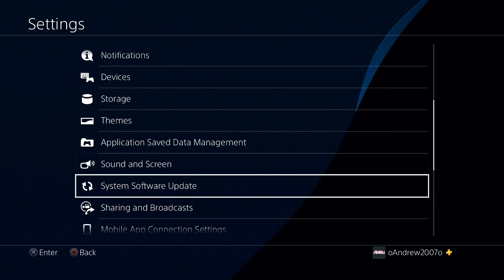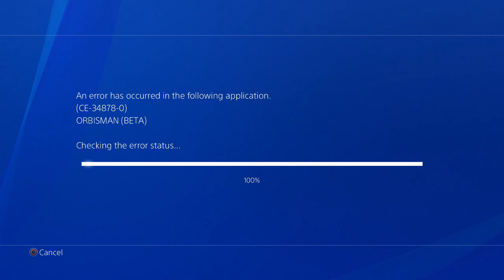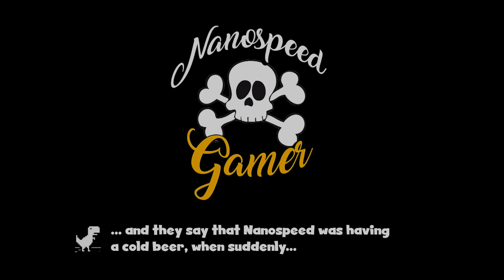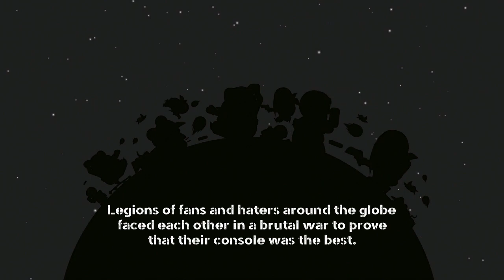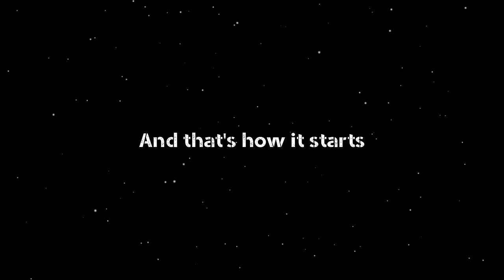Using Homebrew On A PS4 Without A Jailbreak | Can You Use Homebrew Applications Without A Jailbreak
Hey! Try it using my code and you’ll get $5. ZCCKVRL

My XBOX Gamertag:
MrAndrew2007

My PlayStation 4 Username:
oAndrew2007o

Mr Andrew2007#2723
Mr Andrew2007#2007